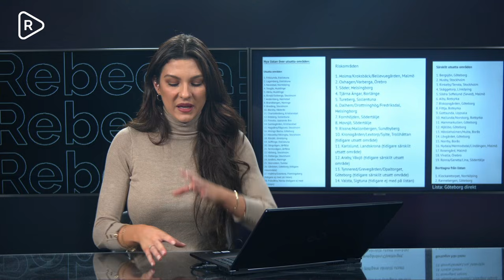Rebecka uppdaterar polisens lista över utsatta områden.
Polisen har nu uppdaterad sin lista över utsatta områden i Sverige. Rebecka gör en egen.